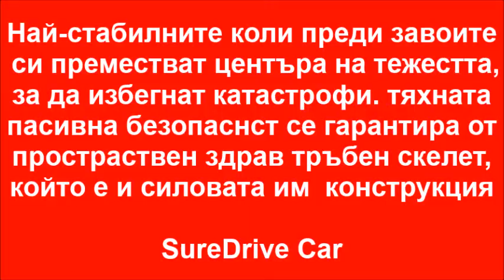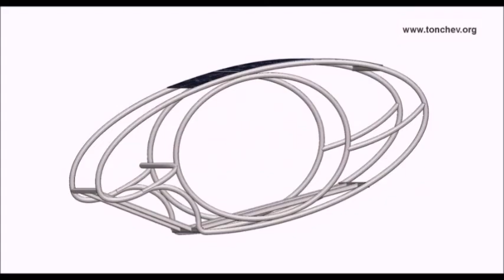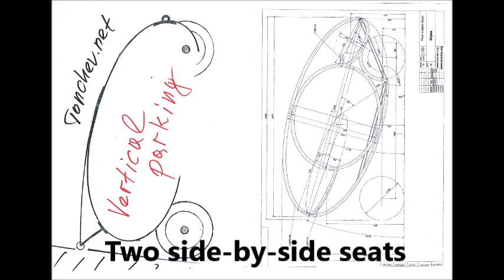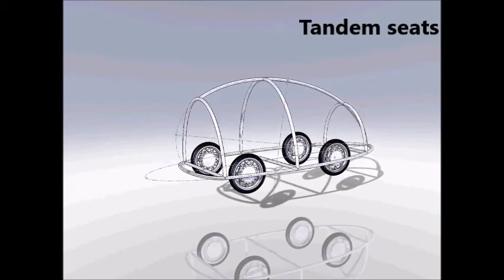Tube uni-body 3D frame/ cage of SureDrive Car self balancing at turns by steering prevents crashes